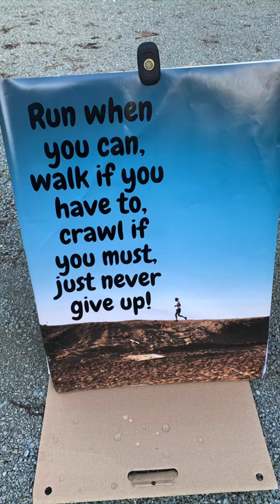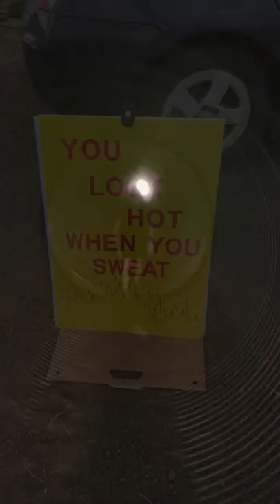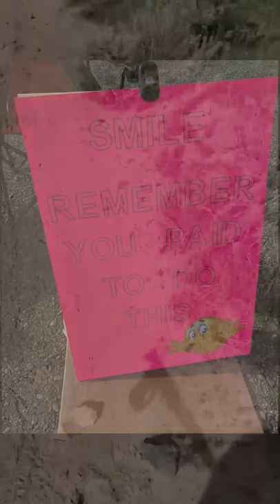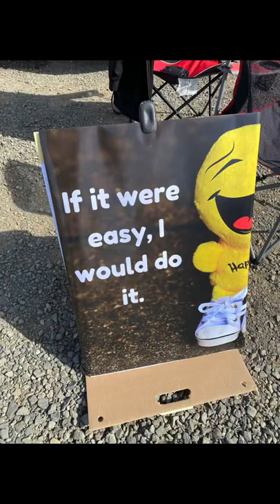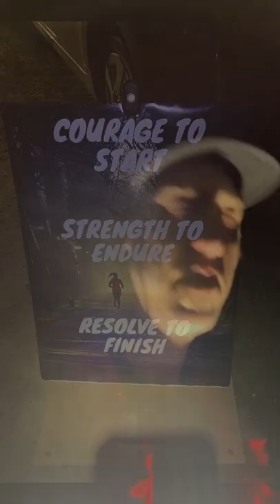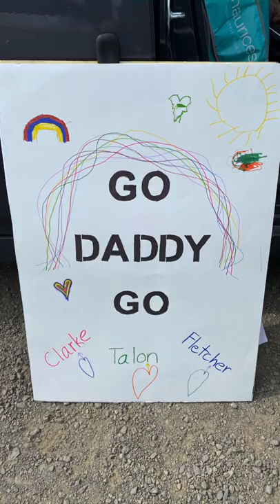Badger Mountain Challenge 100 Mile Ultra Marathon 2022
Tag along with me as I run my first 100 miler in Eastern WA.  My passion for hunting brought me to wanting to be in the best possible shape to help me be successful in the field.  Getting in shape lead me to trail running.  Trail running lead me to have a desire to break down mental barriers I was putting up for myself.  The desire to break down mental barriers lead me to completing the badger mountain challenge 100 miler.  It was such an incredible experience and I can't wait to see what's next!